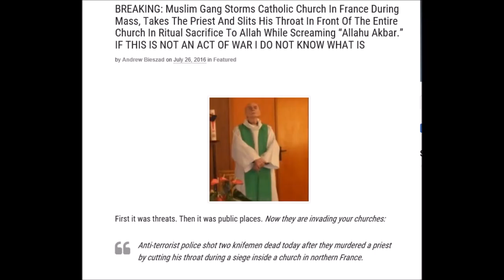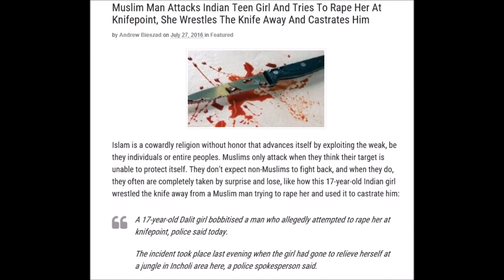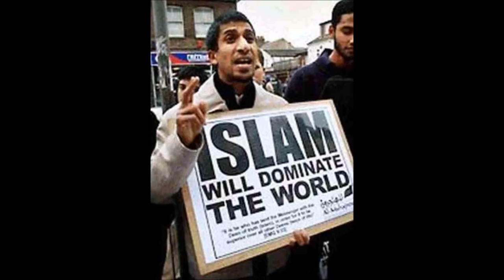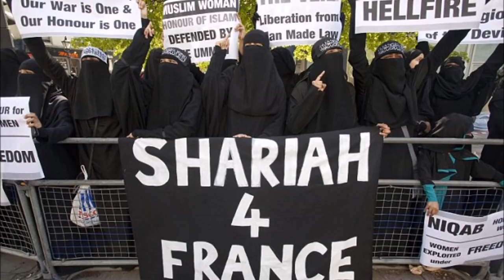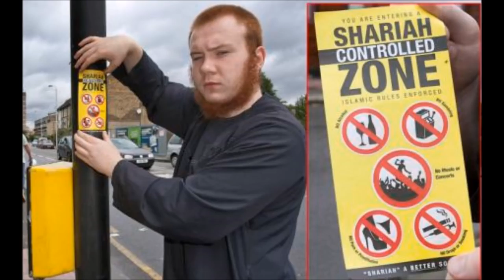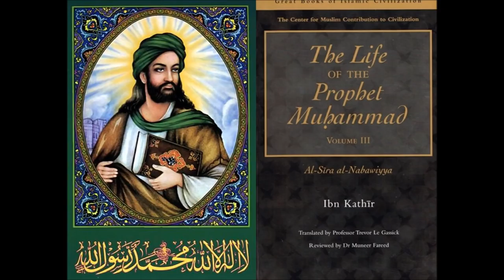Andrew Bieszad: Fr Jacques Hamel martyred by Muslims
On the attack during mass on the priest in France.